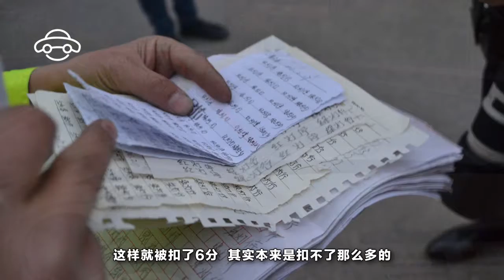這幾種情況下不算闖紅燈，老司機你知道麽？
相信很多老司機從2013年開始，對我國交通法規新增了的扣分項表示又愛又恨，這其中影響最大的叫苦聲最高的就是闖紅燈。闖紅燈都知道要扣分，都知道以前是扣3份，可老司機們記住了從2013年開始闖一次紅燈扣6分！6分！6分！，也難為交通警察叔叔們為了規範闖紅燈這一害人害己陋習不得已加碼，可這也害苦了很多無辜老司機！